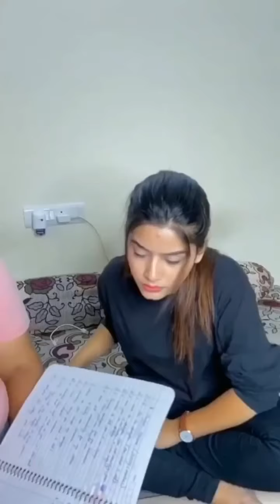Baarish Ki Jaaye tik tok and reel video | B Praak Ft Nawazuddin Siddiqui || New trending reels Video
Support Me Please Guy🙏

all famous tiktok stars
instagram reels
instagram videos
instagram reels of tiktok stars
reels
tik tok videos
new tik tok videos
new tik tok stars
new reels

Instagram Reels Funny Videos
Instagram Reels Romantic Videos
Instagram Reels Comedy Videos
Instagram Reels Trending Videos

Reel video
New reels
New viral reels
Comedy reels
Funny reels
Reels instagram
Trending reels instagram
Reels video
Instagram reels video
Reels viral
Reels

New instgram reels , funny reels,cute couple reels, reels new instagram.

Instagram new reels videos watch now trending videos ! romantic sad funny videos !

reels video
reels india
best video reels
reels comedy
reels romantic video

reels videos
reels new features
Insta Video
reels trending
reels videos
reels status
reels funny video
reels Comedy